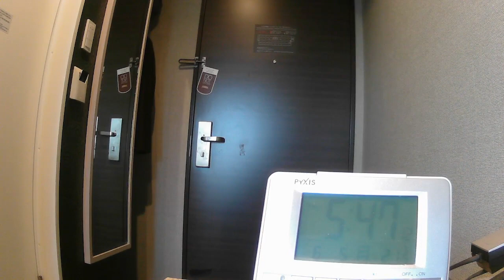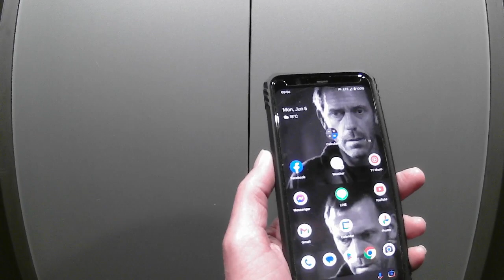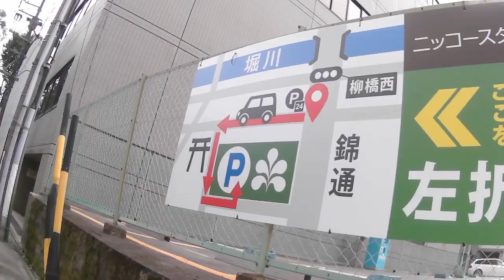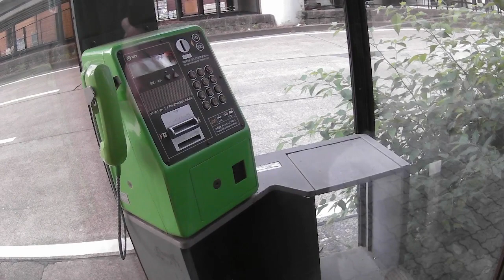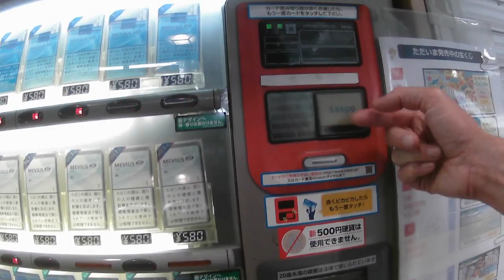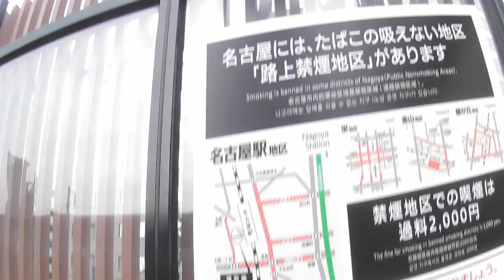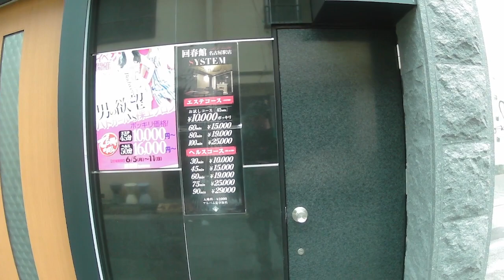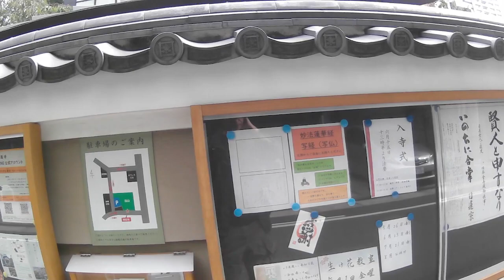Nagoya, Aichi Japan, better walk???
New settings and another walk about in Japan.